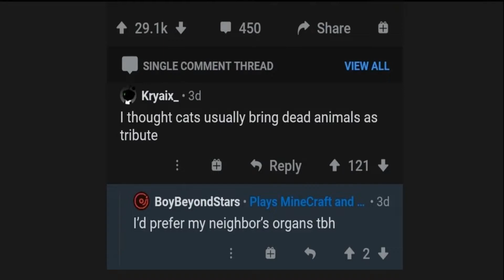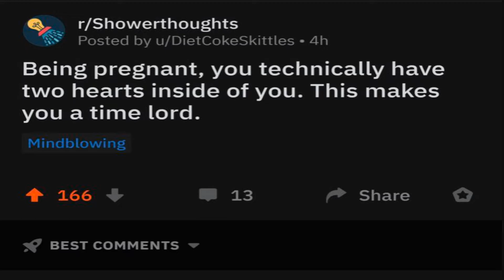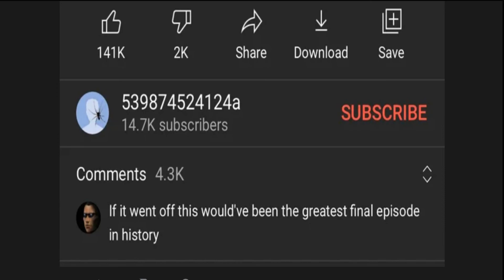If it went off this would've been the greatest final episode in history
Cursed comments part 1